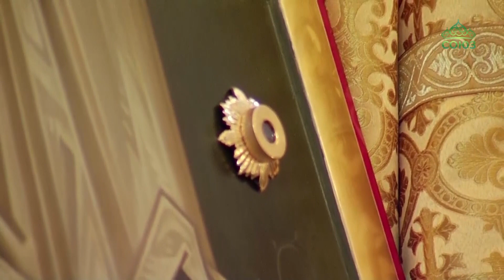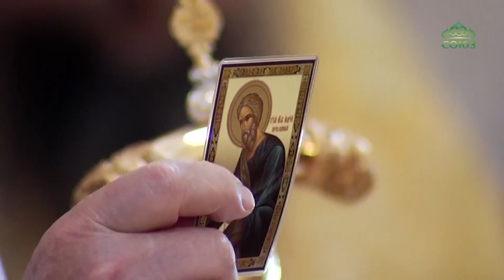Предстоятель Русской Церкви совершил визит в Новороссийскую епархию.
Предстоятель Русской Церкви совершил визит в Новороссийскую епархию. В рамках поездки Святейший Патриарх Кирилл посетил Геленджик и чин великого освящения новопостроенного Андреевского кафедрального собора. После этого в соборе была совершена Божественная литургия, которая транслировалась в прямом эфире нашего телеканала.